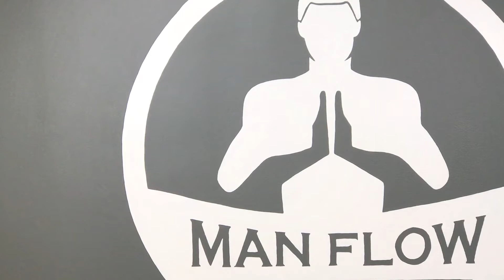6 Reasons Why Yoga Improves Your Posture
- Join my 7-Day Sexual Wellness for Men Challenge for FREE! No credit card required, link to sign up

Want to know how yoga actually improves your posture? You may be familiar with this fact, but HOW does it work? Let me tell you.

6 Reasons Yoga Improves Your Posture - watch this short clip and learn for yourself. :-)

to learn more.

👉 WELCOME to your yoga for men channel by Man Flow Yoga.  Man Flow Yoga was made for guys who are new to yoga, who aren’t flexible and want a more effective workout. Our workouts are non-spiritual and designed to help men build mobility, flexibility, and strength.

🎉 Full-length Man Flow Yoga Workouts are added every Monday to the Man Flow Yoga Members Area.  There are over 350 videos and over 40 guided programs to choose from!